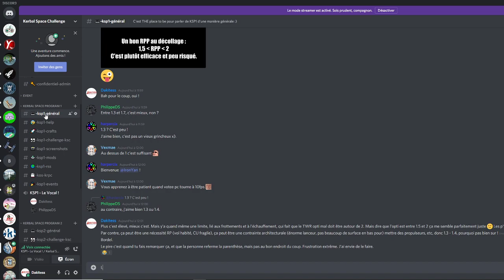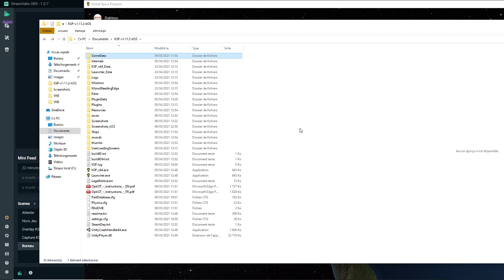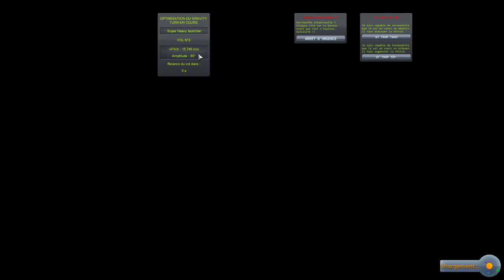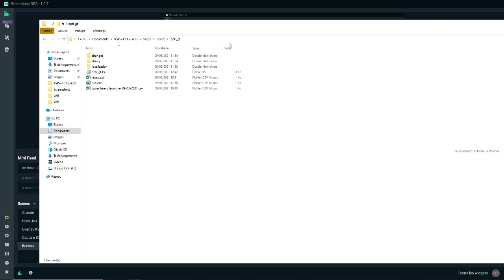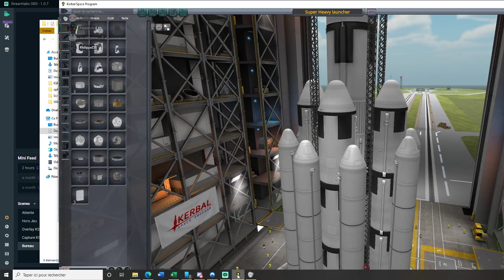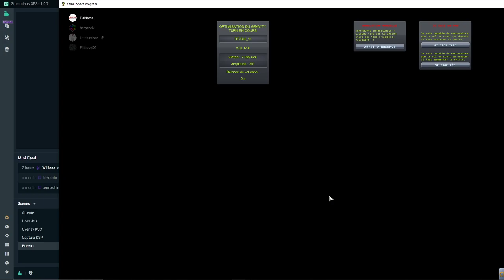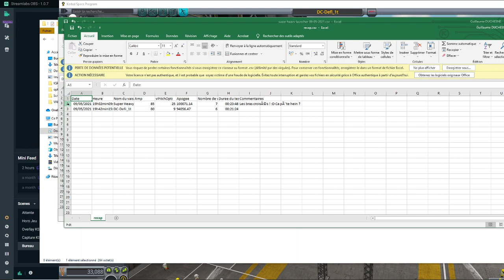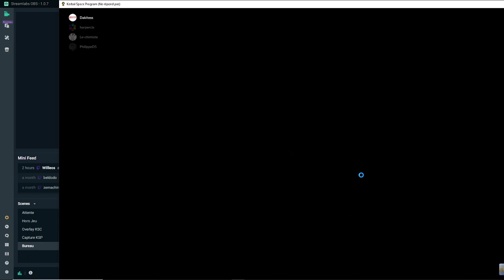KSP - Présentation du script kOS "OptiGT" !